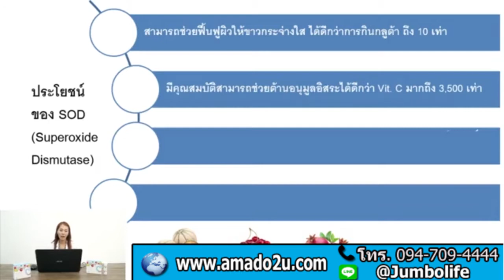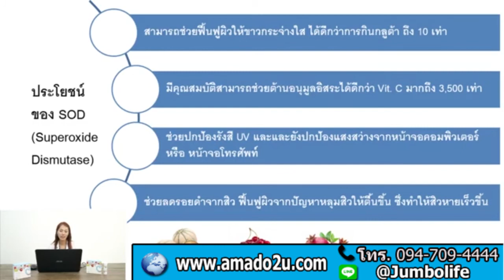อมาโด้ กาเน่ มี sod ที่ ช่วยป้องกันเราจากเเดง UV หรือเเสงที่มาจากมือถือ โทร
อมาโด้ กาเน่ มี sod  ที่ ช่วยป้องกันเราจากเเดง UV หรือเเสงที่มาจากมือถือ

Amado KANE PLUS ZINC, Amado KANE ราคา, Amado KANE ซื้อที่ไหน, Amado KANE ดีไหม, Amado KANE ขาวใส, อมาโด้กาเน่ ราคา, อมาโด้กาเน่ ซื้อที่ไหน, อมาโด้กาเน่ ดีไหม, อมาโด้กาเน่ ขาวใส, sod, อมาโด้ พลัส ซิงค์, ช่วยรักษา สิว ริ้วรอย จุดด่างดำ, ซิงค์, คอลลาเจน, ZINC, กลูต้าไธโอน, รักษาอาการผมหลุดร่วงได้, ช่วยเสริมสร้างภูมิต้านทานให้กับร่างกาย, สังกะสีมีความจำเป็นต่อการสร้าง DNA, ช่วยทำให้ผิวขาวกระจ่างใส มากกว่าเดิม 10 เท่า, บรรเทาอาการอักเสบของสิว